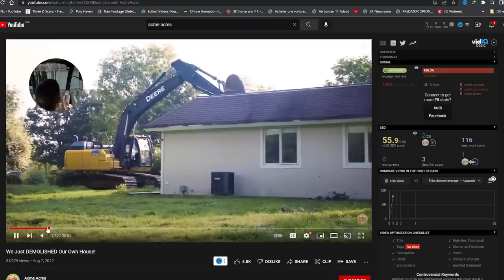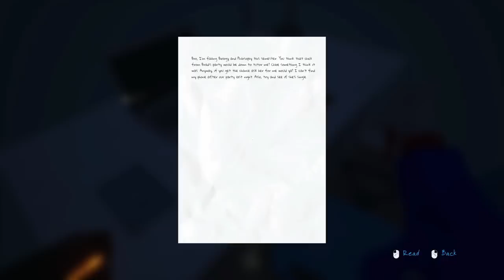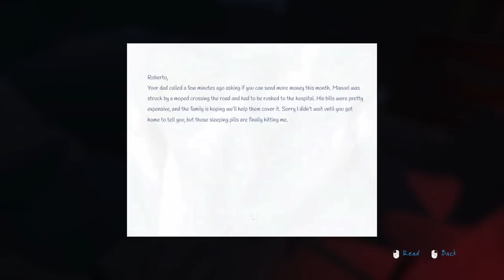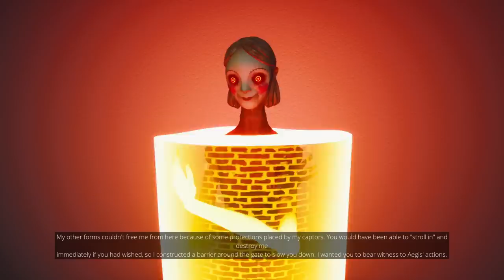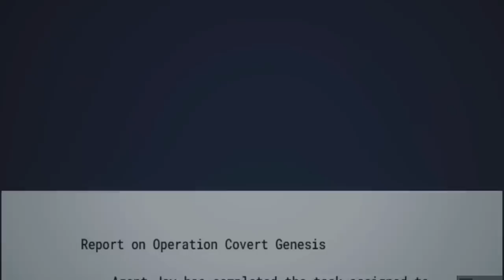DO *NOT* WATCH THIS GAME ALONE! | Born Into Fear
Greensboro, NC
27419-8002